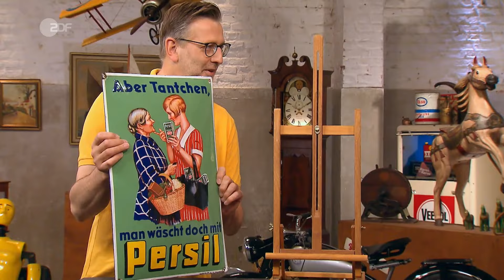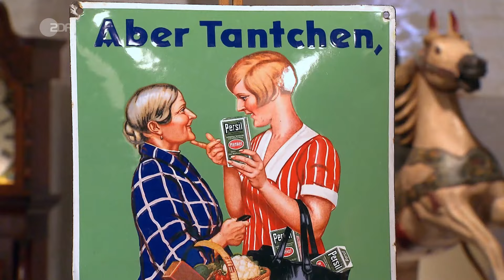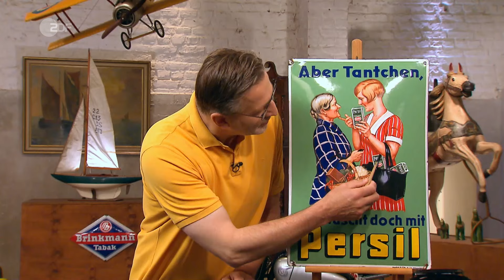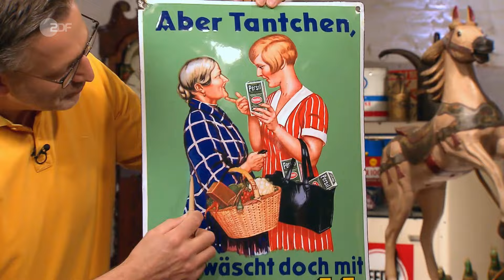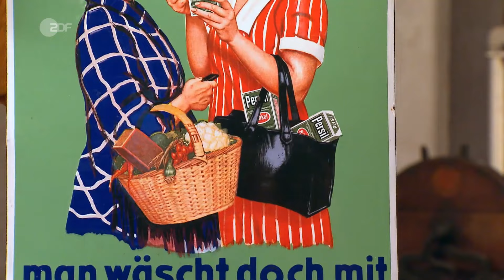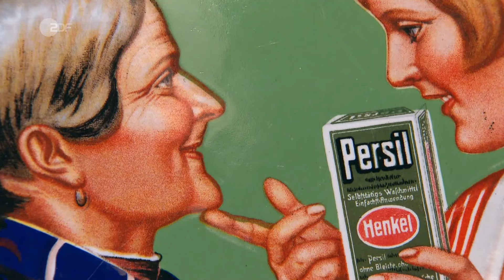100 Jahre altes Persil-Emailschild sorgt für blitzsauberes Bietergefecht | Bares für Rares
Dachbodenfund de luxe: Für dieses 100 Jahre alte Persil-Emailschild werden Gebote geäußert, die sich gewaschen haben!

Die Wörter Perborat und Silicat sind euch nicht geläufig? Oh, doch! Denn der Name der bekannten Waschmittelmarke „Persil“ ist ein Silbenwort, das aus diesen beiden Begriffen zusammengesetzt ist. Experte Detlev Kümmel begutachtet das gewölbte Emailschild, mit dem der Hersteller Henkel in den 1920er- bis 1930er-Jahren für das Waschmittel geworben hat: Während die ältere Generation noch mit Kernseife wäscht, nutzen wir heute das moderne Waschmittel. Das schöne Motiv kommt auch im Händlerraum gut an und es wandern deutlich mehr Scheine über den Tisch als erwartet ...

00:00 Nur ein Schild? Weit gefehlt!
01:22 Aus was besteht Persil?
05:07 Frische Farbe, fescher Preis!
06:13 Gut erhalten, überzeugt alle!
07:30 Wird auch sauber bezahlt?